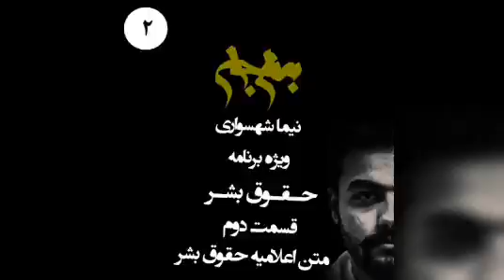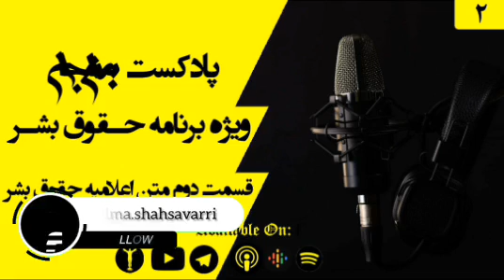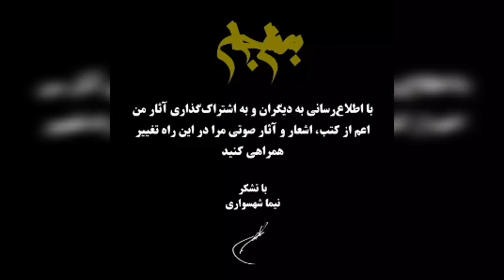پادکست به نام جان - ویژه برنامه حقوق بشر - قسمت دوم متن اعلامیه حقوق بشر - با نیما شهسواری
ویژه برنامه : حقوق بشر
قسمت دوم : متن اعلامیه‌ی حقوق بشر
با نیما شهسواری

حقوق بشر

آدمی را به بندهای تکلیف در بند بردند و ادیان خون انسان را سالیان درازی است که مکیده است
لیک به انتهای این دالان پر ظلمت نور امیدی از حقوق برخاست و انسان به حقوق حقه‌ی طبیعی خویش واقف شد و حقوق بشر را پدید آورد و امروز باید برای این حق باید به میدان بود و در راه اعتلای آن گام برداشت

قسمت دوم
متن اعلامیه‌ی حقوق بشر

حاصل سالیان درازی تلاش و بیدارگری آدمی را بر آن داشت تا این ظلمت هموار را دگرگون و راه تازه‌ای را پدید آورد و ما باید که از این متن بخوانیم و بگوییم و در اعتلا و پیشرفت آن بکوشیم

برنامه‌ی به نام جان قصد دارد تا درباب مباحث مهم باورها و دغدغه‌های دنیایمان به زبان ساده و بداهه سخن بگوید

این برنامه به صورت هفتگی منتشر خواهد شد
و می‌توانید در  وب‌سایت جهان آرمانی و پلتفرم‌های پادکست‌گیر کانال تلگرام یوتیوب و ... به آن دسترسی داشته باشید

آمازون موزیک

با تشکر
نیما شهسواری